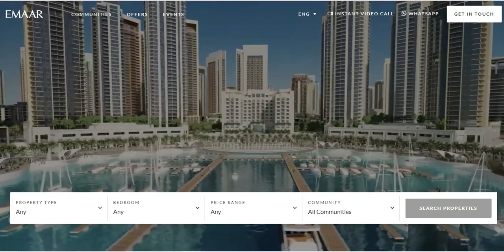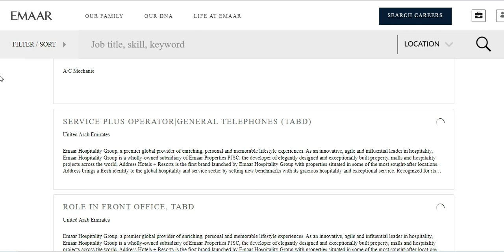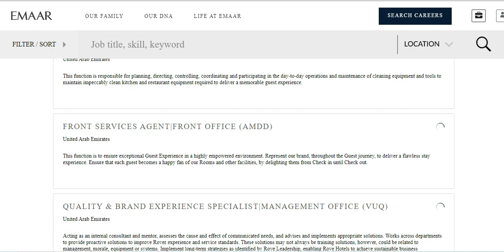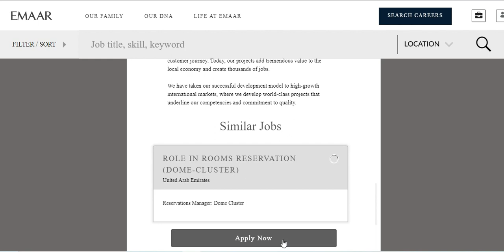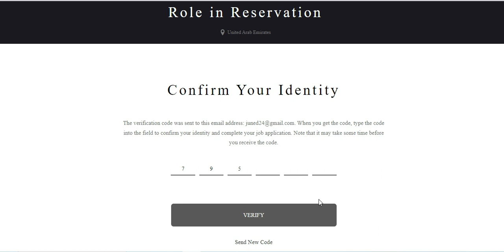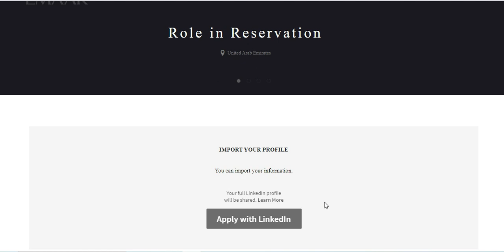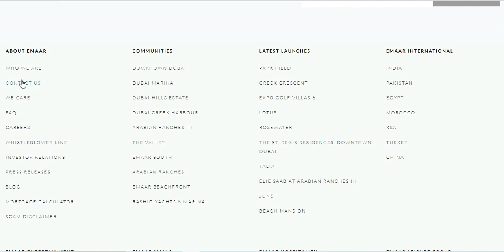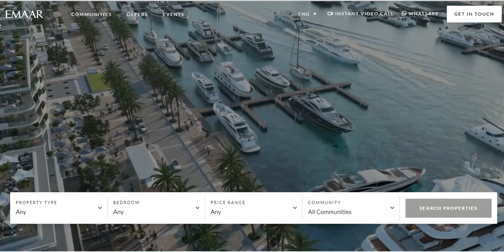Emaar Properties Dubai Jobs! Emaar Jobs In Dubai! Free Visa+Room! Freshers & Experienced Apply Fast!